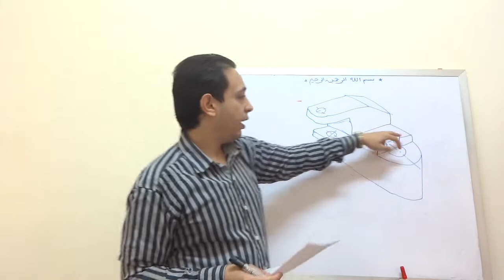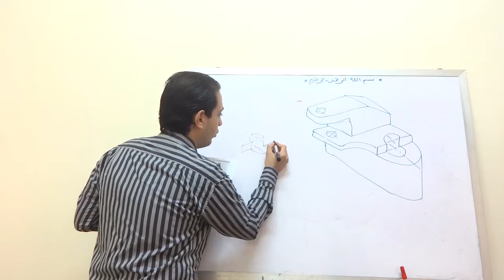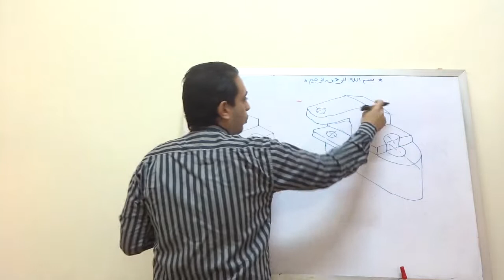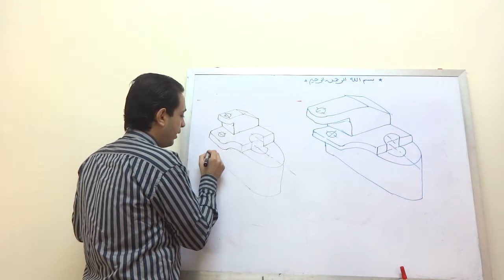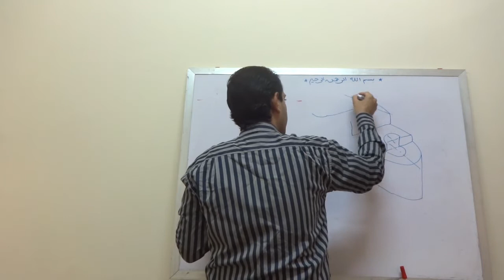5 تمرين 41 على رسم المنظور الهندسي (الأيزوميترك)